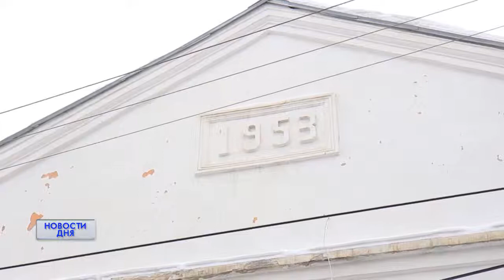Хрупкий дом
В Орске в общежитии упал потолок. К счастью, никто не пострадал. Сырость, плесень и трещины — в плачевном состоянии весь дом на улице Строителей. Управляющая компания от общежития отказалась еще год назад, а сами жильцы не в состоянии сделать ремонт.